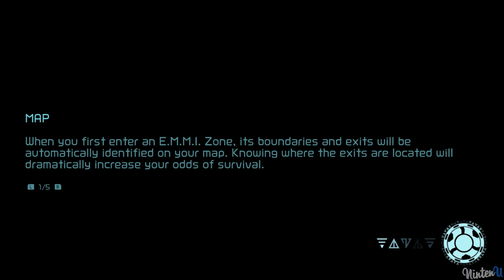Metroid Dread - Walkthrough Part 2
▼Timestamps▼

►Game Informations :

Metroid Dread, also called Metroid 5, is a 2D Metroid title set to release for the Nintendo Switch on October 8th, 2021.
The game is functionally similar to Metroid: Samus Returns, being developed by the same studio, Mercury Steam.
Chronologically, the game is set after the events of Metroid Fusion, making Metroid Dread the latest entry in the Metroid timeline.

▪Publisher : Nintendo
▪Developer : MercurySteam
▪Series : Metroid
▪Platform : Nintendo Switch
▪Release date : October 8, 2021
▪Genre : Action Adventure
▪Modes : Single player
▪Metascore : 88%

This Walkthrough contains: All Bosses, All Mid-Bosses, All Weapons, All Suits, All Cutscenes, All Collectibles, All Enemies

►Video Information:

This video is showcasing a walkthrough guide on how to beat Metroid Dread.